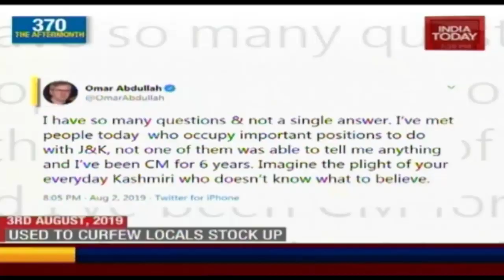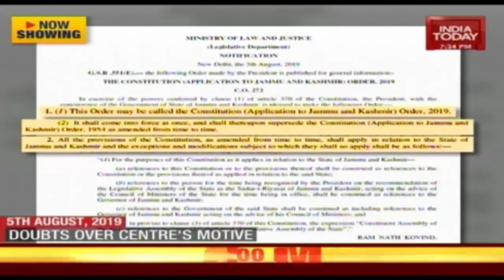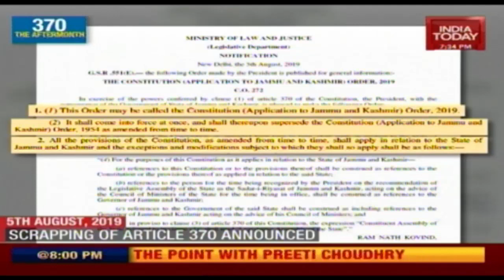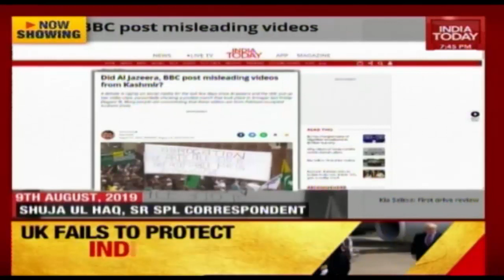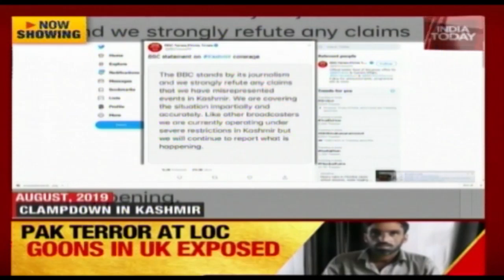In Depth | Revisiting The Abrogation Of Article 370 In Jammu & Kashmir